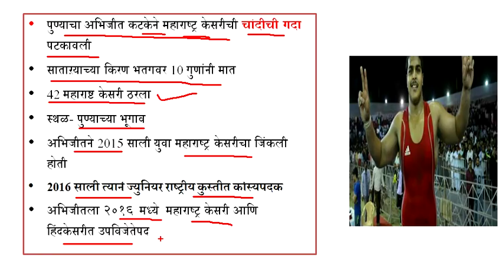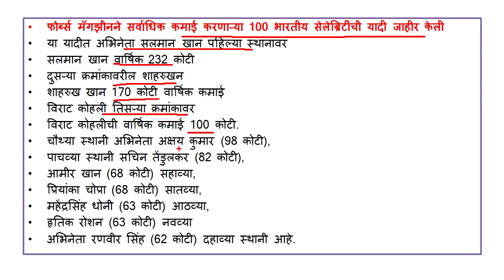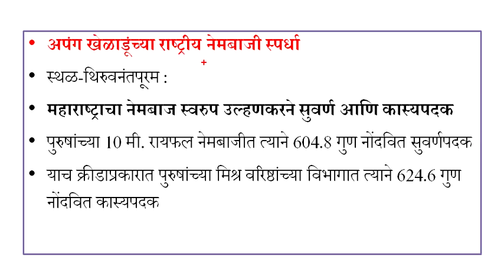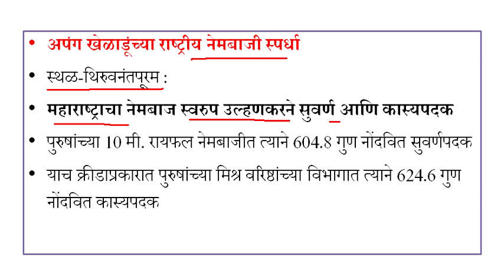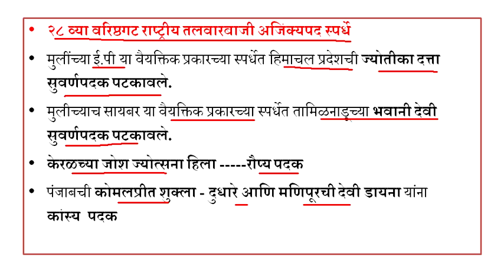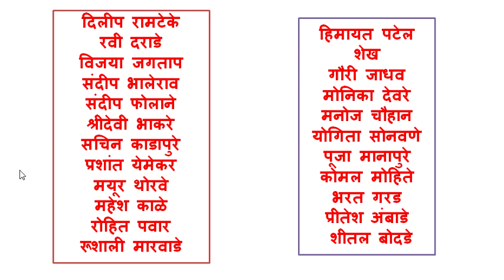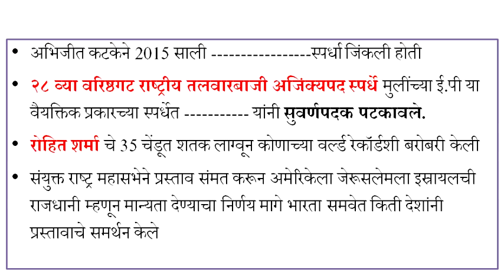22/23/24 December 2017 || Current Affairs ||चालू-घडामोडी ||MPSC UPSC SSC TALATHI POLICE BHARTI EXAM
22/23/24 December 2017  Current Affairs ||चालू-घडामोडी ||MPSC UPSC SSC TALATHI POLICE BHARTI EXAM